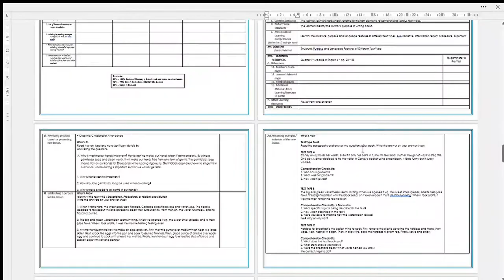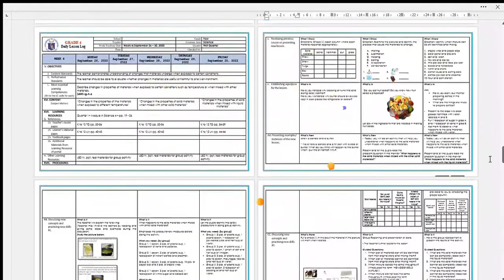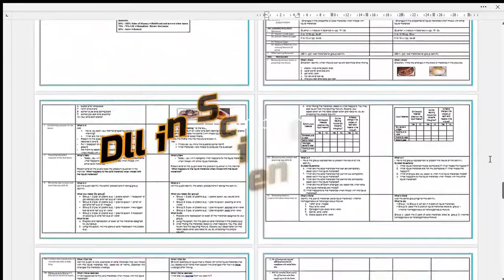MELC-BASED DLL | FIRST QUARTER | ENGLISH 4 AND SCIENCE 4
Compilation of MELC-Based DLL | First Quarter
Free soft copy of DLL in English and Science Grade 4 only.
Comment down if you want a soft copy.